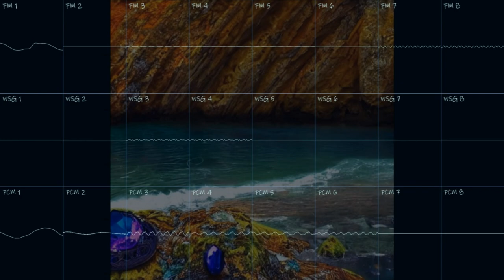Whispering Parallel Cove (2023 Revisit, Phoenix Sound System 3)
I've been working on this song since May. Admittedly, it did sit for most of the time unfinished as I had wondered what to do with the melodies in it. This is another revisit of an old non-chiptune song of mine, originally made in 2017 in an iPad app called "Beatwave." It was one of my last non-chiptune songs I had made on said mobile device before abandoning music-making apps on iOS all together by the end of 2017. For this revisit, I opted to take the existing melodies and relegate them to being background instruments, adding new melodies in this revisit. In order for the song name to make some sense, I mixed some ethereal and atmospheric vibes and sound effects in here. I really like to revisit my older non-chiptune songs. Maybe some day, I could try to revisit a "song" I once made in an iOS MIDI sequencer in 2013 (that was about a year before I even took up music-making as a hobby) that's unfortunately lost to time (but I did try to remake it in another iPad app around a year later, so I have something to refer to when I want to do that).

Fun fact: I originally appended the phrase "(Amiga Style)" to the song when I first made this song in 2017. The original version was not truly "Amiga Style." For one, the instruments (mainly the bass and percussion) have a set release rate, meaning that the four-voice polyphony limit would end up being broken anyway. While I did pan two tracks left and right respectively (and I did get a basic understading of soundchips by 2017), it's still a DAW song made on a mobile device.

To learn about my fictional sound system series, refer to the description of this playlist of mine